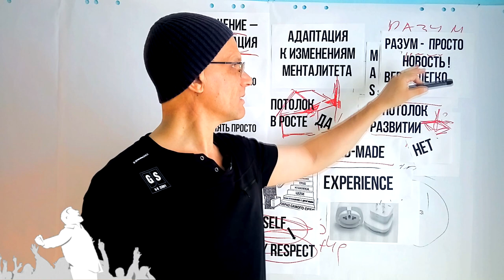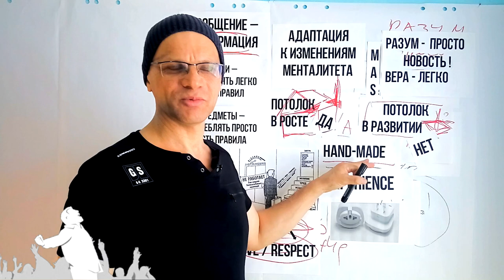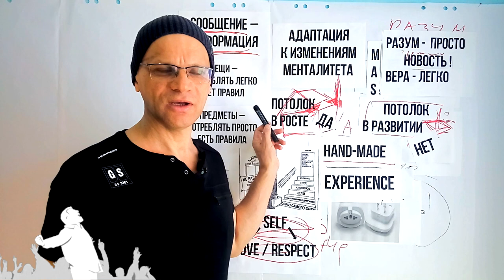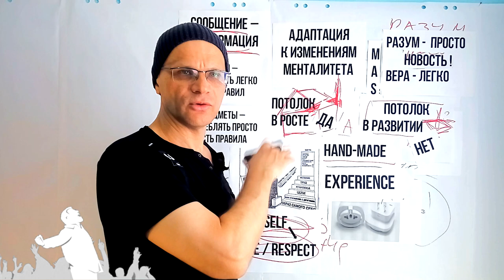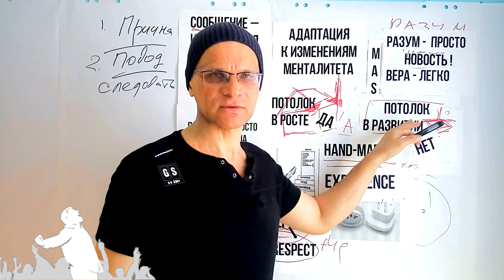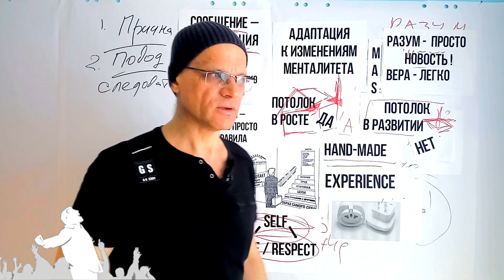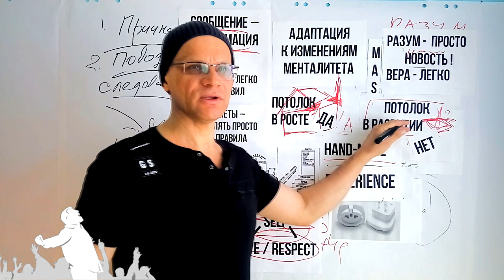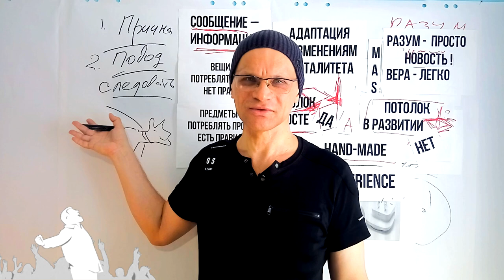Как собака поможет тебе выжить в Америке. How a dog will help you survive in America.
The video is addressed to those who have a need to adapt to the American environment.
Видео для адаптации менталитета к американской среде обитания.

Hello hello friends with you Vitaly
let's continue the topic about adaptation to the American
the habitat has several questions We have already
noted in previous videos who is interested
follow the links, see and update
your condition and today we will give you this
Yes, we are designers with you
, we had a conversation with you about reason about faith.
the conversation was about self-love and self-respect
there was a topic about experience right there was a topic
personal growth which has a ceiling in growth and
was the topic of individual development When you don't have
there is movement in the ceiling and there was a topic another good
topic that we are not talking about knowledge
and experience Yes we are talking to you
about messages and information
and in general, we have put this point of view on
ourselves in one-dimensional and two-dimensional space
Yes, through the perception of ourselves as a reflection, that
is, we form a space during development
constructed spaces in
time , respectively , we obtain
perception of oneself through a mirror image
That is, what we see in front of us is that
we see the same thing inside ourselves, that is
, I emphasized the previous video
about the fact that there is such a ritual the practice
of morning self-observation in the mirror
and accordingly we imagine when
we construct space in time as
mirror inner perception inner
look is a reflection of what you are externally
you see right in front of you this is what you
see inside yourself this is the same reflection
That is, this is a mirror, that is, our perception
of this mirror is correct, that is, we know From
the sciences of man Yes , how does he have a Mirror image
perception visual images pass through
the organs of perception of the eye and there the eye sphere there
turns the image There and so on That is
you see, yes, that is, our brain forms
a visual cortex, a certain area and in it
what we see through our eyes is processed
accordingly our visual image is very important
for perception , it is primary and we cannot , as it were ,
to make it objective it is subjective all the time then
What do I see with my own eyes through these these
Glasses through and lenses yes then I tell this I
I believe Yes, I believe what I see, and we know with you
such a saying it's interesting not to believe your eyes
Yes, where did this saying come from do not believe
your eyes where did you come from, that is, when we are with you
we get the experience we get this experience the present
moment we get through visual perception and
we say I believe it, I'm going there, that is
, I see the forest and got lost in the forest, such a big one
the theme of the habitat That is, if an urban person
you are in this jungle grown up Yes stone
jungle asphalt roads all around Stone tiles
there are houses and the like and you go out into the natural
wednesday and you see that your visual image is not
the most important, that is, your eyes are not the most
the main thing is correct That is, it depends on your
habitat in which you grew up Yes, you grew up in
in cities, you are based on your visual
perception mainly, and your hearing is already on the second
the tactile perception is still in
another place and so on, and you go further
come to what we come to this is what we come to
information perception that is, we lack